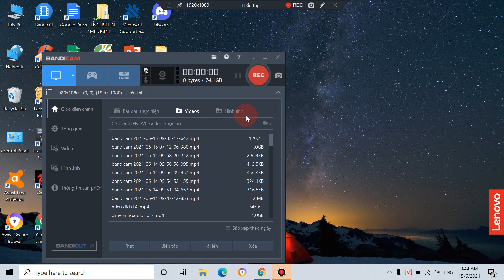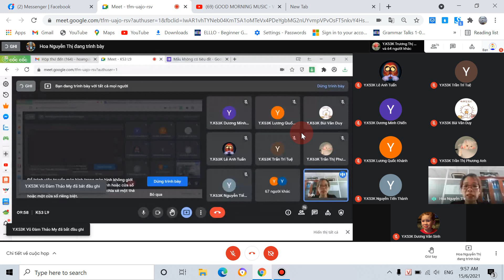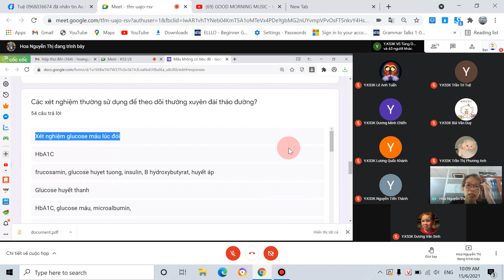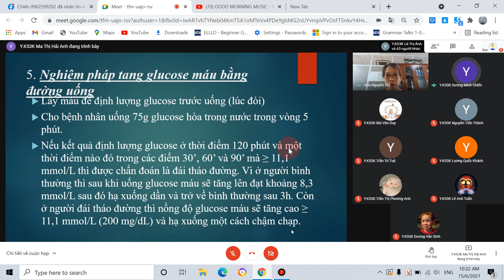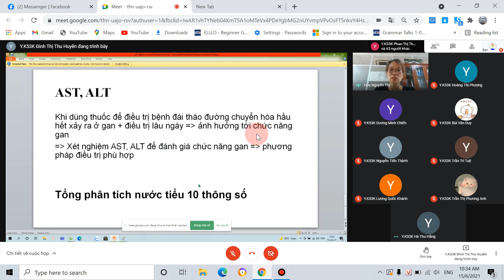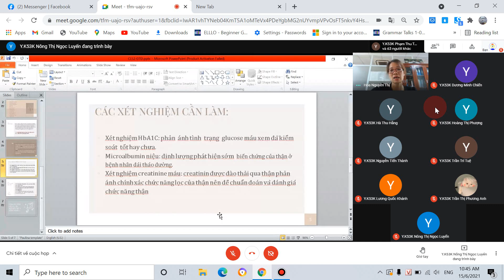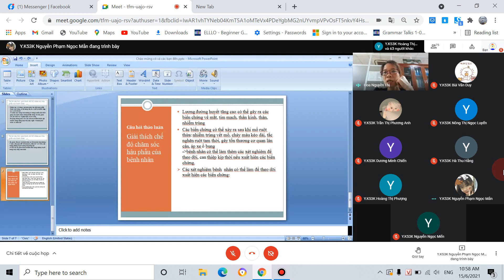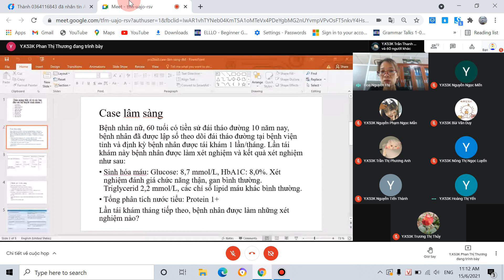b2 c7+8 cls 2,3 ycs 2 ch gluxid